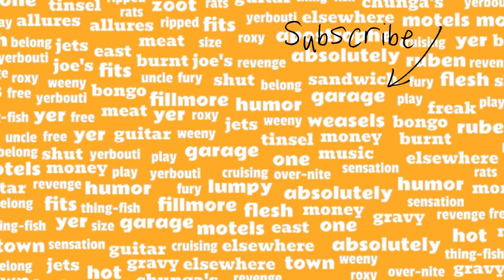Why Brown Shoes Don't Make It | Absolutely Free [AUDIO SNIPPET]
Excerpted from The Big Note:

Recorded on November 18, 1966. The vocals are shared by Ray Collins (‘TV dinner by the pool’), Roy Estrada (‘Watch your brother grow a beard’), Jimmy Carl Black (‘Got another year of school’), and FZ (‘We see in the back of the city hall mind’). The line ‘What would you do, Daddy?’, attributed to Suzy Creamcheese in the libretto, is spoken by Lisa Cohen, daughter of The Mothers’ manager Herb Cohen.

Bunk Gardner plays tenor saxophone, flute, bassoon, and clarinet.
Billy Mundi plays drums.
Don Preston plays electric piano, piano, and Clavinet.
Don Ellis (trumpet)
Johnny Rotella (contrabass clarinet),
Jim Getzoff, Marshall Sosson (violins),
Alvin Dinkin (viola),
Armand Kaproff (cello)

Don Preston recalled, We had to record the song in eight-bar segments. Mostly because the bass player and the drummer didn’t read music at all. And I was not a great sight-reader, although I could read some of it . . . What we had to do was learn that eight bars, and then Zappa would record it about twenty times. And then we’d learn the next eight bars, and then Zappa would record that twenty times.

Martin Herraiz  notes that ‘Brown Shoes Don’t Make It’ is rigorously structured in moment form by way of studio editing. The form is composed of 22 moments, alluding to various musical styles,
‘popular’ and ‘classical’, each lasting between 5 and 27 seconds (more than one third of these in
the range of 21–24 seconds). The only exception is a strictly dodecaphonic 51-second moment,
with chamber music instrumentation and lyrics recited in Sprechstimme, in clear reference to
the Second Viennese School.
AUDIO SNIPPETS
The intention here is to provide short (very short) pieces of material that, together with other video and audio pieces, will one day will make it into a full-length video release.  For now, they are interesting in their own right and are provided here for your general entertainment and, perhaps, knowledge.

The song concludes with two exclusively instrumental moments of the same duration (22 seconds each), but quite contrasting to each other. The music heard behind ‘We see in the back . . .’ (2:12–3:02) is based on ‘Waltz For Guitar’, a twelve-tone crab canon FZ wrote on December 22, 1958, the day after his eighteenth birthday. The piece contains eight statements of the prime tone row, with no transpositions, inversions, or retrogrades.

Brett Clement notes that numerous adjacent pitches in the row differ by interval class 1, always realized as a major seventh or a minor ninth, never as a minor second. He states that ‘This characteristic was likely appropriated from Webern, and will remain of import in Zappa’s non-serial chromatic works.’ The music is in two voices (to be played on a single guitar), and the rhythm of the second voice is the retrograde of the first voice. FZ noted, There’s actually another version for two guitars, so it’s a double crab canon. I don’t know where it is though. I’d been doing 12-tone music for quite some time before I did this, but it was the first time I’d tried to write something for the guitar. I couldn’t play it . . .